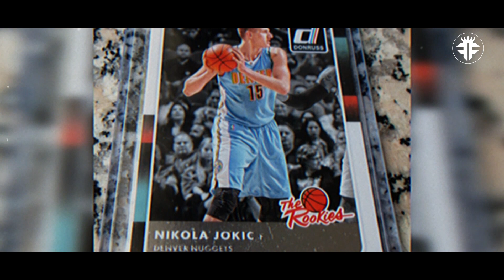Nikola Jokic LUXURY Life Story, Wife, Net Worth and Mansions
In this video, we dive into the inspirational journey of NBA superstar Nikola Jokić. From his humble beginnings in Serbia to becoming a household name in basketball, witness the incredible transformation of 'The Joker'. Explore how his early struggles and unwavering passion for the game led to his astounding success on the court.

Discover the lavish lifestyle and impressive net worth amassed by Jokić through his NBA career and lucrative endorsements. Learn about his simple yet sophisticated life choices, his wise investments, and how he balances his newfound fortune with his down-to-earth personality. Join us as we uncover the story behind Jokić's rise to fame and fortune.

*The content is to help and educate.
*This content used to inspire and motivate.
*I hope you enjoyed this Nikola Jokic LUXURY Life Story, Wife, Net Worth and Mansions, a lot of work has been put into it.